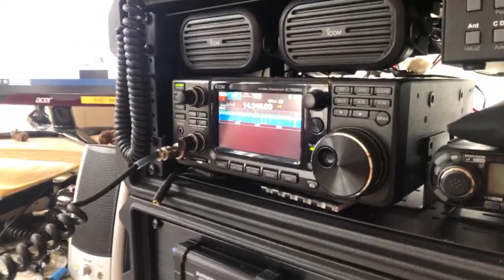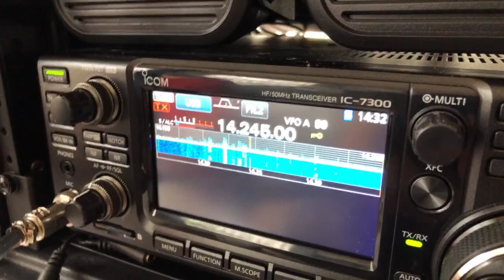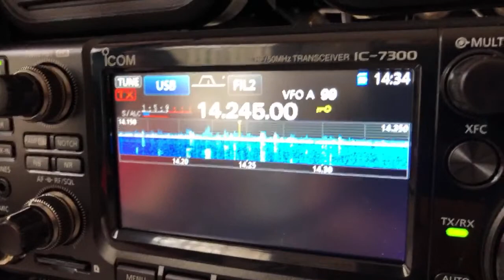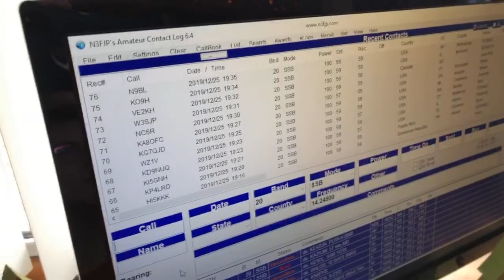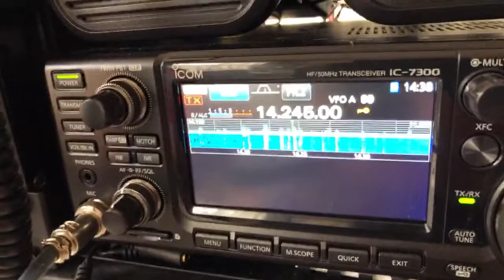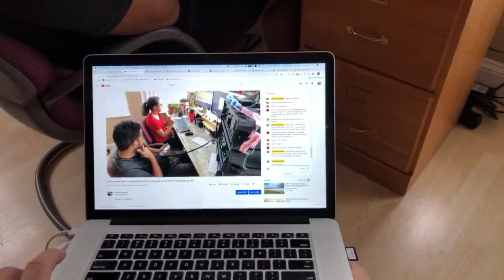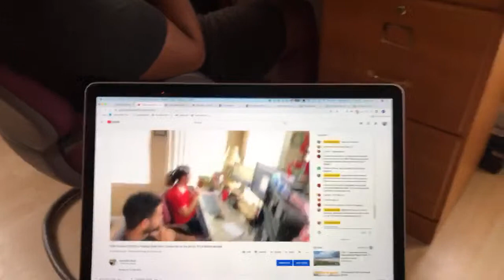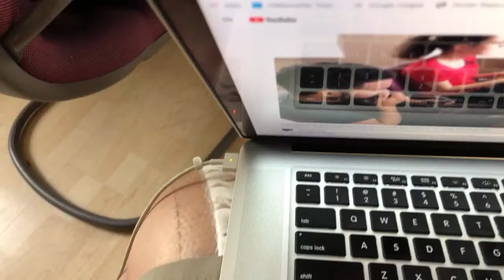Faith Hannah (KD3Z) is Helping Khalil from Tunisia Get on the Air for YOTA Month as K8A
We are on 14.245 MHz.

It’s YOTA (Youngsters On The Air) Month and we are being visited by our Tunisian friend Khalil, who Faith Hannah net at YOTA in South Africa in 2018. Khalil is spending a year abroad studying in North Carolina and he came down to Florida to visit.   Khalil passed his US amateur radio license exam yesterday and is awaiting his callsign, so Faith Hannah is his control operator.

NOTE - YouTube has disabled commenting on ALL videos in which minors appear. Because of this, we have started a Facebook group where you can comment on our videos.